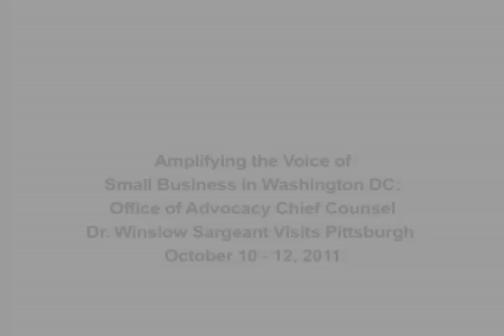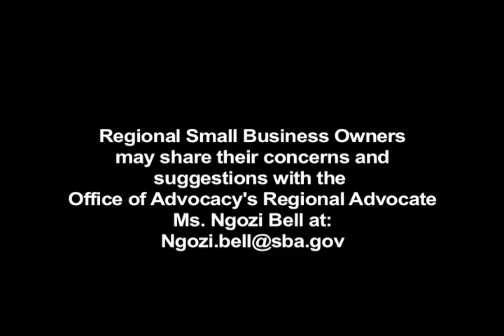Dr. Winslow Sargeant, Chief Counsel for Advocacy at the Small Business Administration